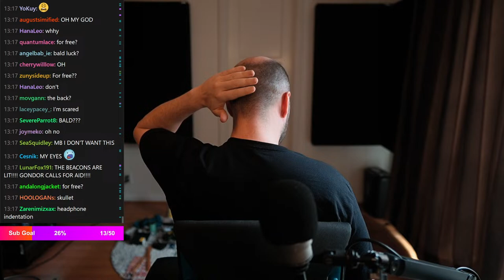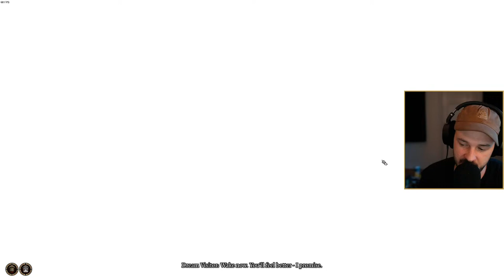🔴SOLO HONOR MODE - DURGE - DAY 3 - ATTEMPT 11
Live Monday - Friday @ 10am PST.
📷 Recording Equipment:
Camera Body: Sony a6400
Camera Lens: Sigma 16mm f1.4
Microphone: Neumann TLM 103